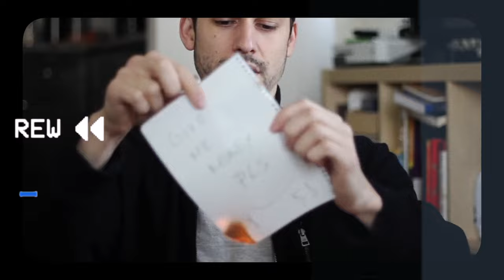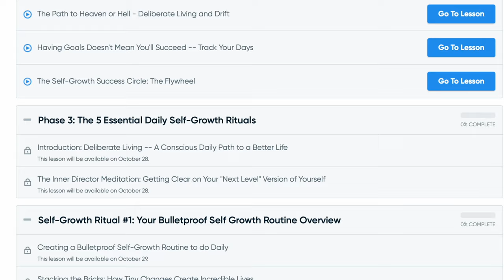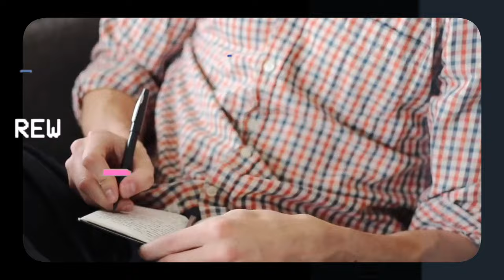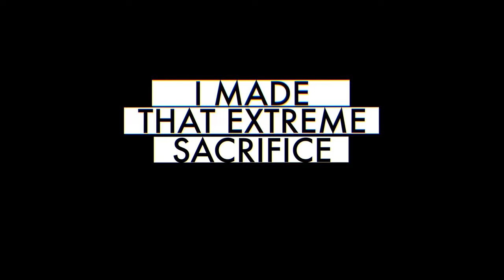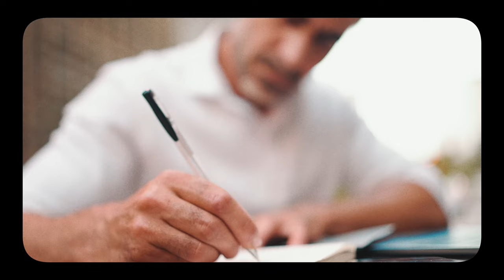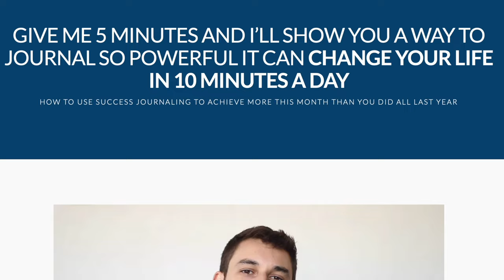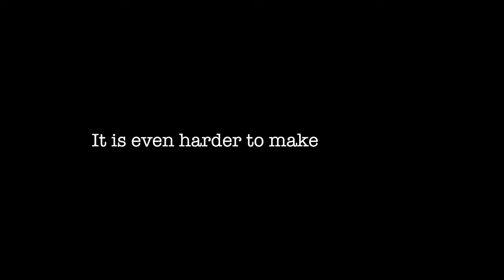The most IMPORTANT video you'll watch ALL YEAR (don't skip!)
Check out the Best Year Goal Setting program inside the Monk’s courtyard ➔